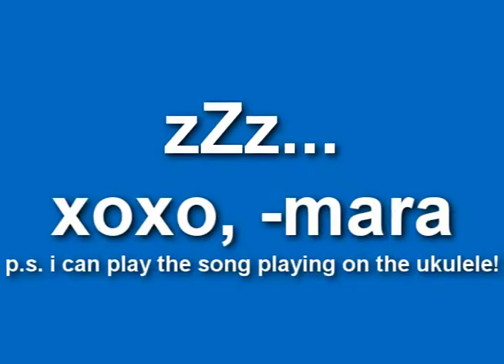monotone monday!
i deeply apologize for the lack of editing and my monotone voice. also for the complete lack of emotion in this clearly fake apology. i hope you do appriciate my hat though. have a good week ;)
xoxo, -mara

song; 5 years time - noah and the whale